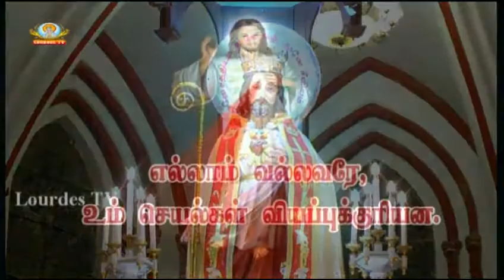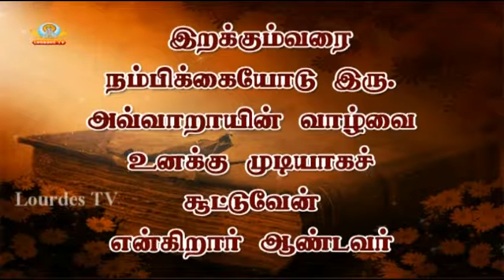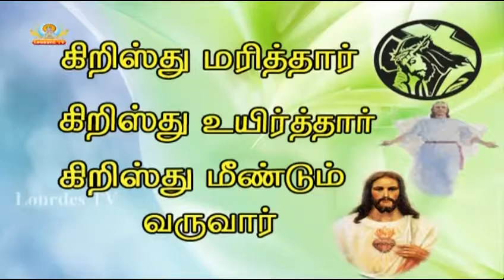Sacred Heart Basilica, Puducherry_23-11-2016